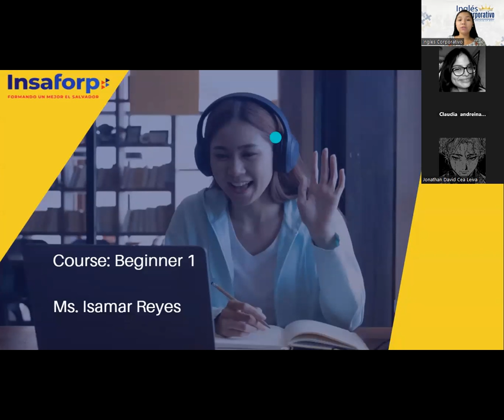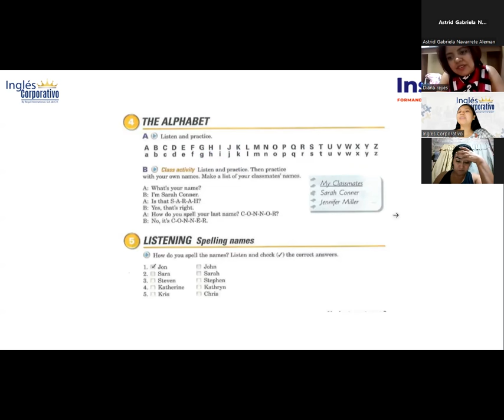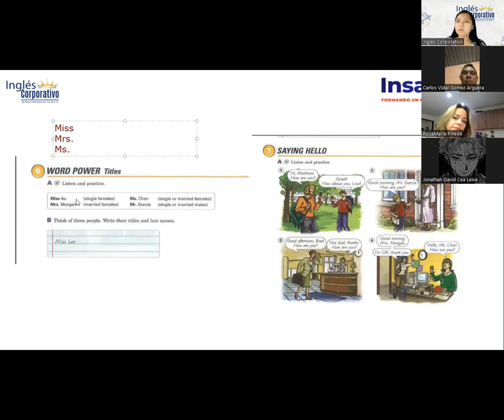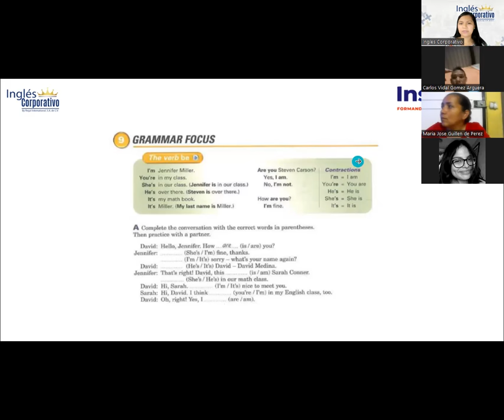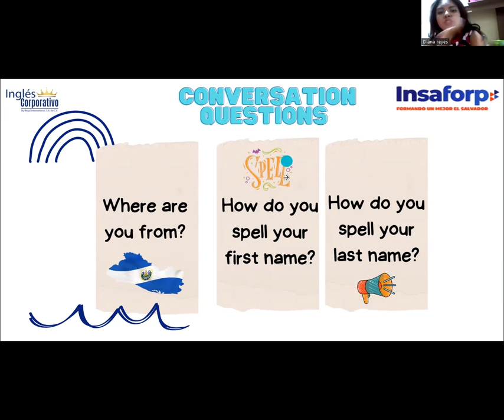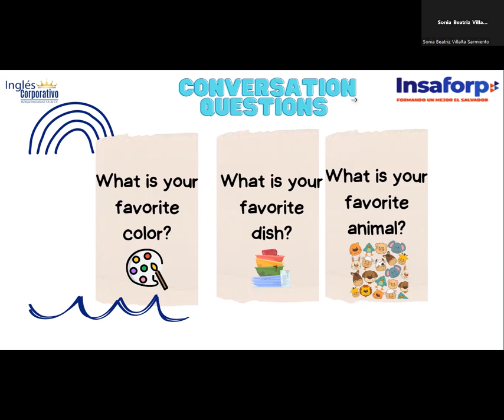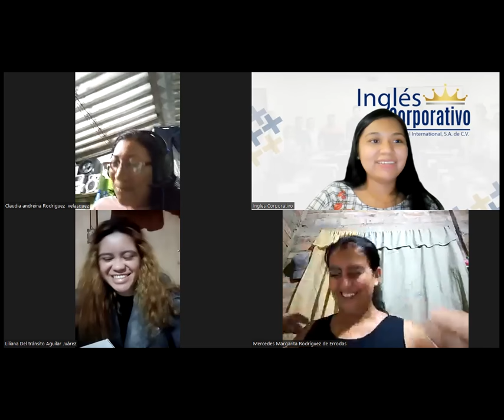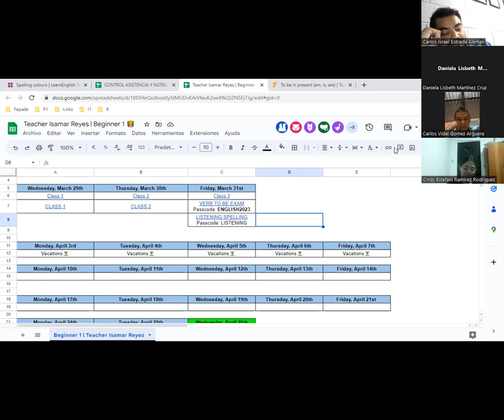Sesión 03- 31-3-2023-FI-REGA-138-Reyes-The Alphabet.